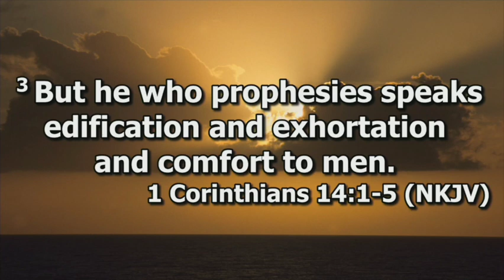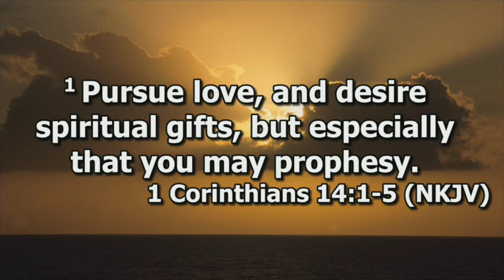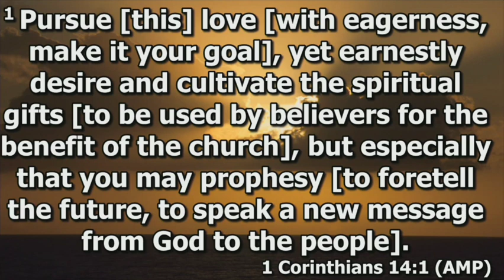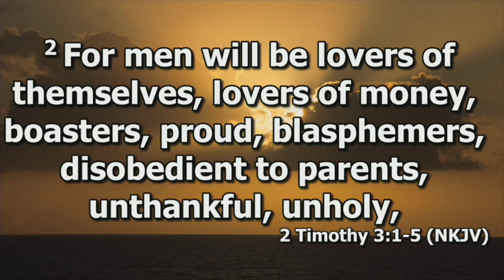Love and Power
Live teaching from Wellsprings Vineyard Church in Casper, WY. Two qualities the Scripture tells us to pursue if we want to make a difference in this world.